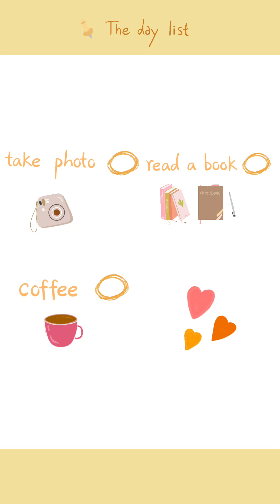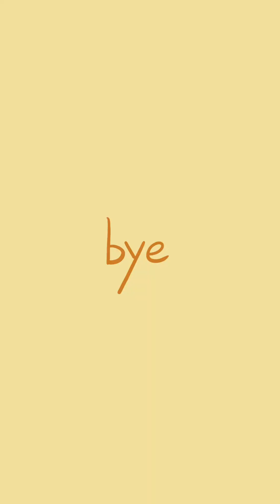Mr cake boy subscrib like comment share Cake kaisa laga hai aap log comment kar ke btaya